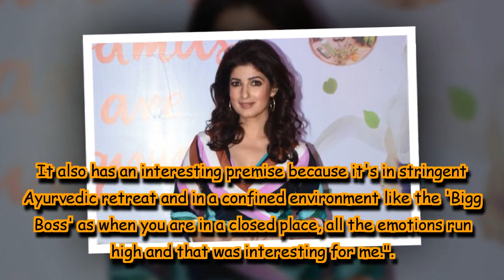Here’s why Twinkle Khanna feels all her films should be banned!